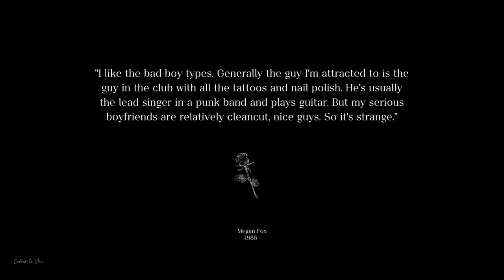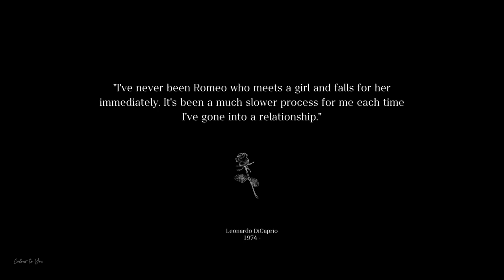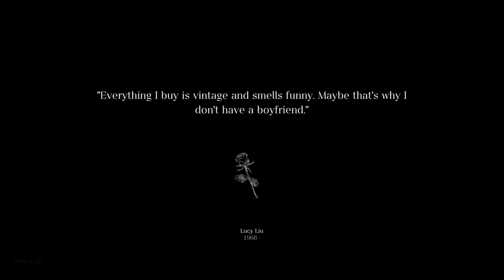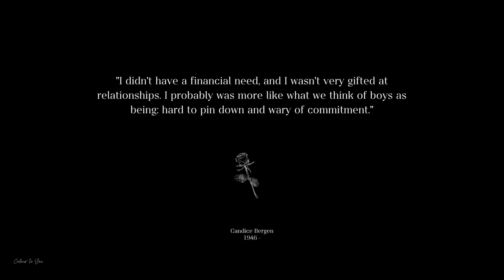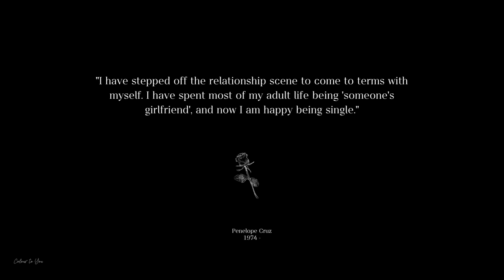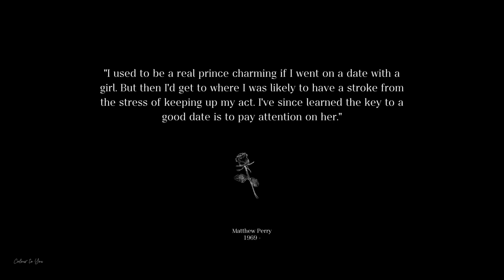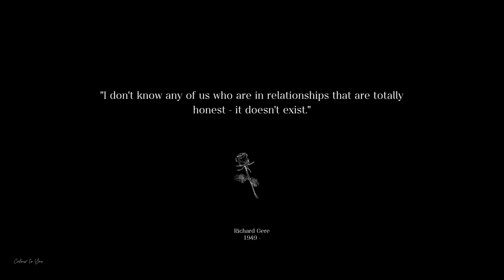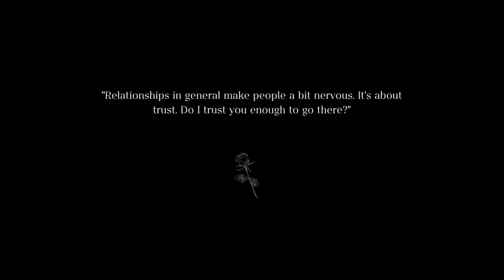How Famous Figures View Relationships | Quotes from Famous Figures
Welcome to our heartfelt compilation of relationship quotes from renowned figures! In this video, we've curated the wisdom and insights of famous personalities that shed light on the intricacies of love, communication, and companionship. Whether you're in a relationship, seeking one, or simply appreciating the beauty of human connections, these quotes are sure to resonate with you. Join us on this journey of inspiration and reflection as we explore the profound words of wisdom from legendary minds.